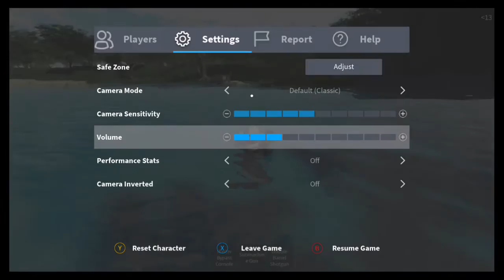Roblox isle: gameplay #7